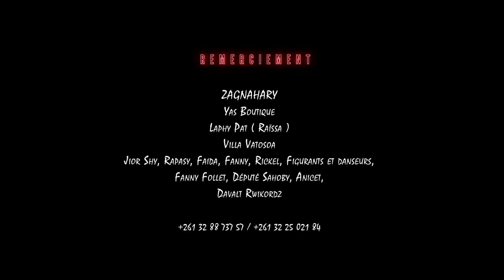HARAMY ft LA'SAINTE - TAMINAO ( CLIP OFFICIEL)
HARAMY ft LA'SAINTE - TAMINAO